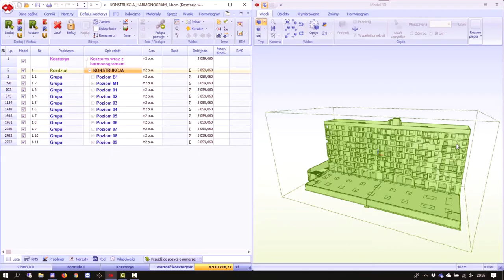3 kosztorys short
pkazuje pracę kosztorysanta w technologii BIM